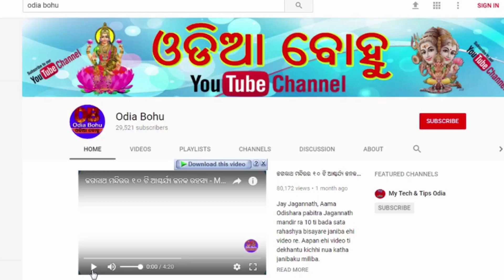104 ବର୍ଷ ପରେ ଚନ୍ଦ୍ରଗ୍ରହଣରେ ବନୁଛି ମହାସଂଯୋଗ ଏହି 5ଟି ରାଶିର ଭାଗ୍ୟ ପୁରା ପୁରି ବଦଳିଯିବ